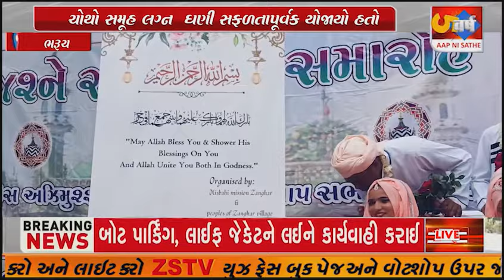ભરૂચ ના ઝંઘાર ગામમાં મુસ્લિમ સમાજના યુવક યુવતીઓનો ચોથો સમૂહ લગ્નોત્સવ સમારોહ યોજાયો